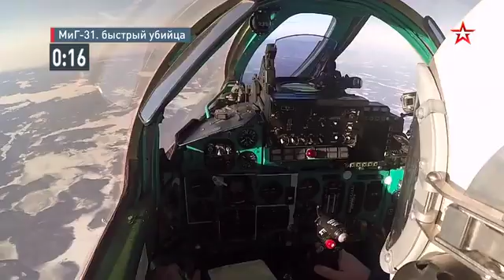Russ MOD:Экипажи МиГ-31БМ отработают противодействие разведкомплексам «противника» под Красноярском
Russian MOD :MiG-31BM crews will work out counteraction to the reconnaissance complexes of the "enemy" near Krasnoyarsk 2/2/2022 8:14 AM PDT Экипажи МиГ-31БМ отработают противодействие разведкомплексам «противника» под Красноярском